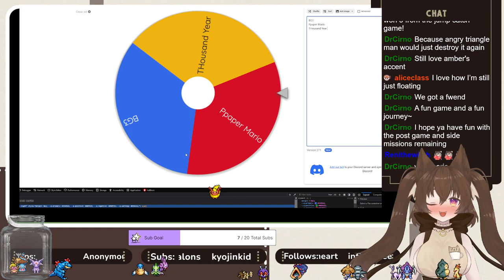Monday Evening Vibe: Blue with a hint of Longing | Cassette Beasts